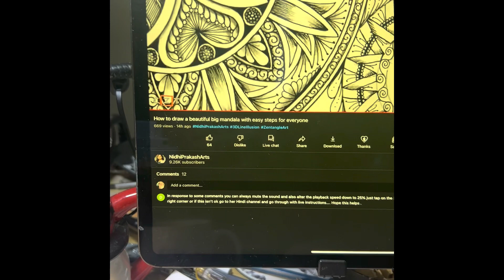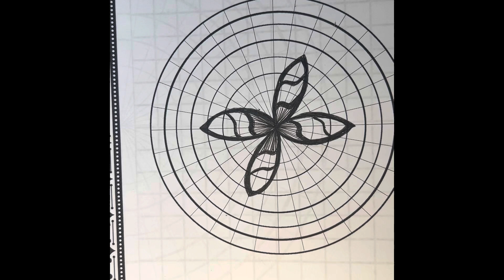Art by me doodle time A new mandala part 1